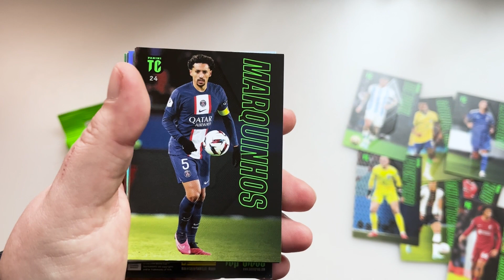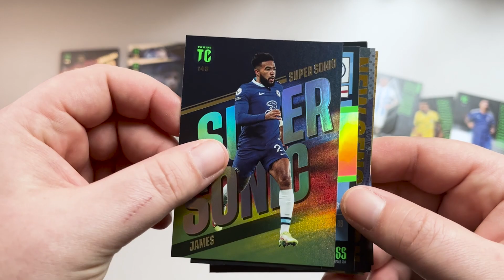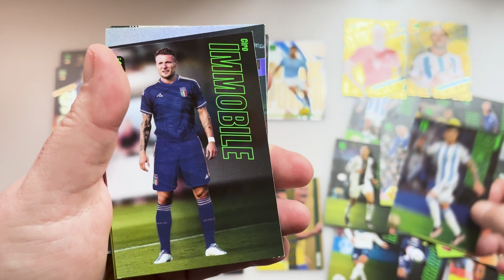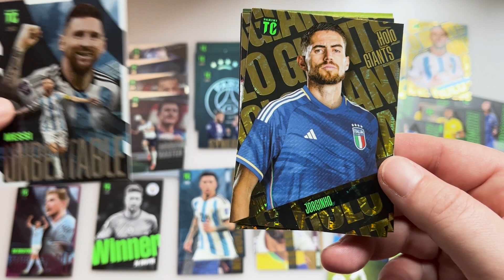Panini Top Class 2023⎹ 2 Fat packs opening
Panini Top Class 2023 2 fat pack bontás